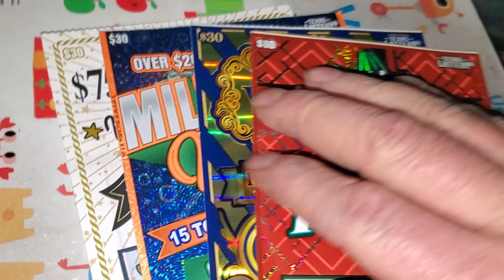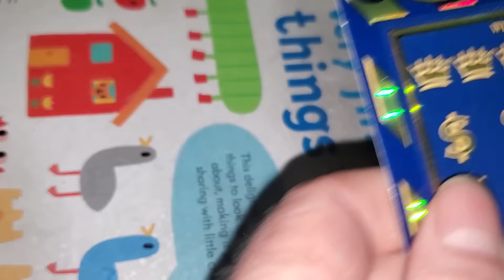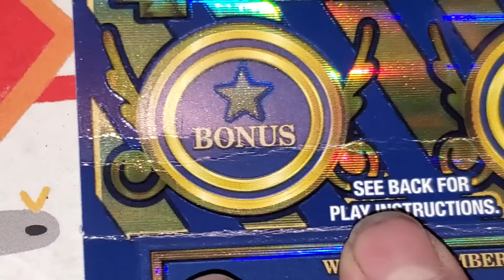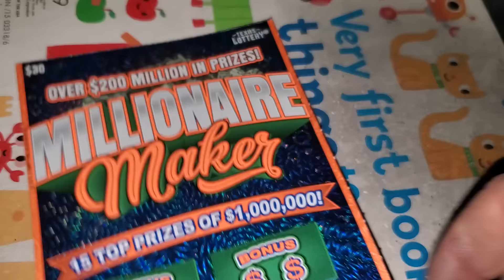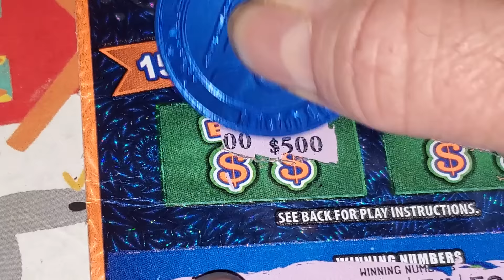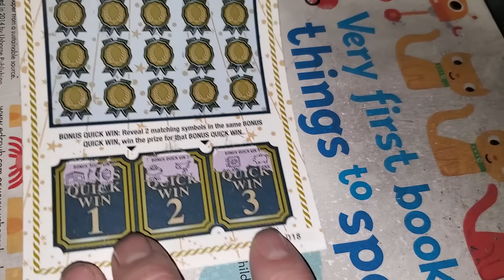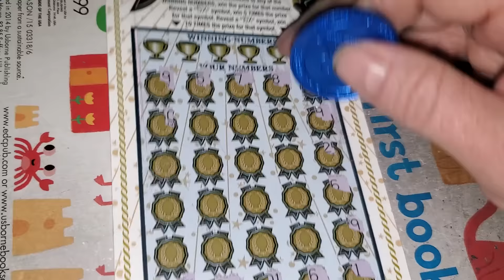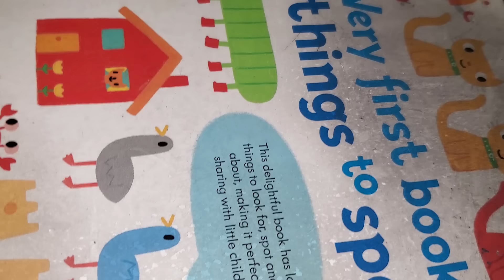WOW! These lottery tickets are just...WOW!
ARPLATINUM
6942 FM 1960 EAST #189

Matrix Engaged
MONIE S.
MELODY S.
LATASHA.
ASHLEY P.
ALEX D.
DREAMIN' OF CLAIMERS.
FRED C.
AARON H.
BK SCRATCHERS.
Tracy G.
Texan Grammy.
Paul S.
Tim R.
Michael K.
Jen C.
Brhane.
Larry C.
Jessica A.
Kenneth H.
Seadoo.
Jason M.
Suzanne A.
Tim S.
Scratchtacular.
Jay L.
WolfCiara.
Juanita F.
Andrew M.
Will C.
Stephanie F.
Jrodsly.
Anthony L.
Brandi R.
Scotty W.
Mike B.
Lauren S.
Carlos G.
CyclonicKWF.
Sonny P.
Elizabeth F.
Juggalo 97s.
Twisterspotter.
Karen E.
Gamblicious.
AK Knight.
Betty D.